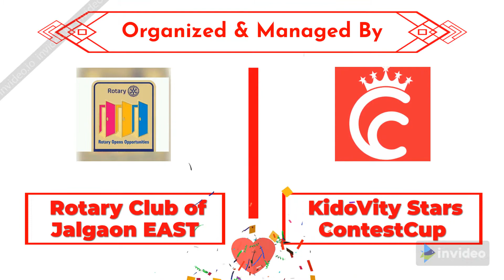Steel Bowls Pyramid | Yukta Thakur | KidoVity Star ID: 144 | Kids Learning Activity Contest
KIDOVITY STAR NAME: YUKTA HARSHAL THAKUR
DOB_24/11/2014
FATHER NAME_.HARSHAL SURYAKANT THAKUR
MOTHER NAME_ PUNAM HARSHAL THAKUR
SCHOOL NAME_VIVEKANAND
PRATISHTHAN ENGLISH MEDIUM SCHOOL JALGAON

ACTIVITY NAME _STEEL BOWLS PYRAMID
ACTIVITY DETAILS _MAKING BOWL PYRAMID
THING USED- STEEL BOWL
ADVANTAGE _ INCREASE CONCENTRATION & CONFIDENCE